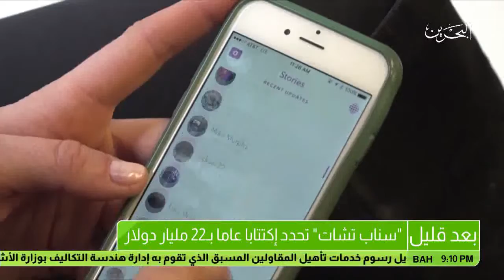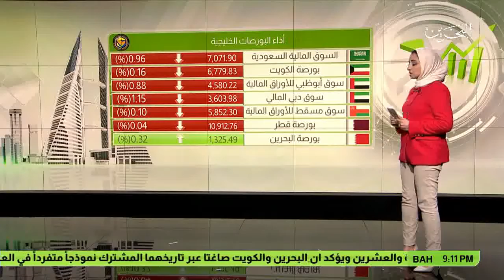البحرين : النشرة الاقتصادية 19-02-2017